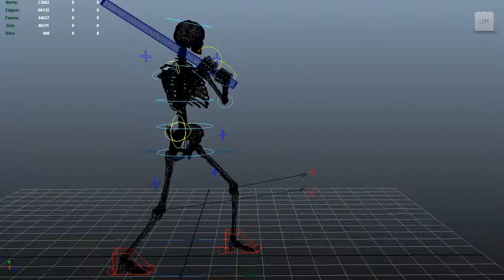StrikeBasic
Test, for presentation